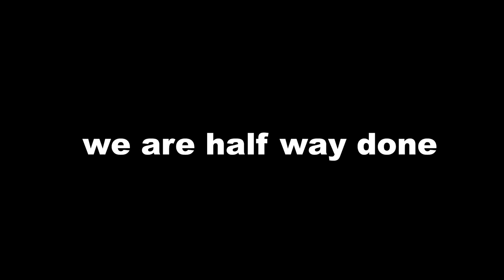Basic Cha Cha TOP TEN STEPS & Routine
Learn to dance Cha Cha for beginners. This dance video lesson will help you learn how to dance Cha Cha Cha (International Latin Style). You will learn the basic steps to dancing ChaCha, such as New Yorkers, Under Arm Turns, Away & Back, Chasses, Spot Turns and more. You can do this with or without a partner. Practice along, and learn simple partnering (lead and follow) techniques, and get some latin technique along the way. You can start dancing cha cha TODAY!

Get beautiful latin dance technique with our Hips +Heels Latin Dance App

Shortcut to the Different CHA CHA Basic Steps (Beginner/ Bronze level):
0:00 Introduction to Cha Cha
1:27  Cha Cha Basic
2:12  CHACHA Timing
3:02  New Yorker
4:00  Under Arm Turn
5:37  Hand to Hand
7:00  Spot Turn
9:47  Shoulder to Shoulder
11:13  Runs
12:09  Basic in Place
13:43  Time Step
14:53  There and Back
16:10  Cha Cha Basic Routine for beginners (with counts)
18:13  Cha Cha Basic Routine for beginners (with music & steplist)
19:11  Cha Cha Basic Routine for beginners (with music)

In this Cha Cha Cha Dance Tutorial, Tytus Bergstrom & LiWen Ang will teach you:
1. How to structure your dance learning
2. Best Cha Cha Dance Steps to start with
3. Leaders and Followers Footwork for the basic cha cha steps
4. How to dance with a partner
5. Common Cha Cha mistakes and how to fix them
6. Tips on Leading
& MORE!